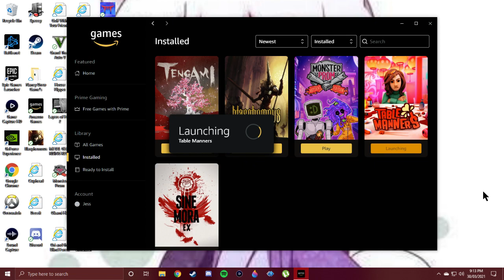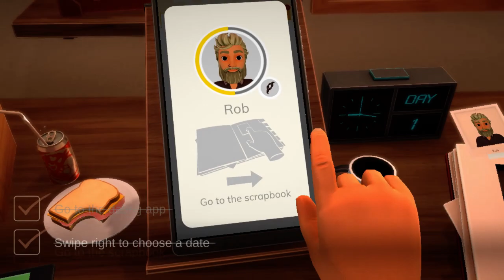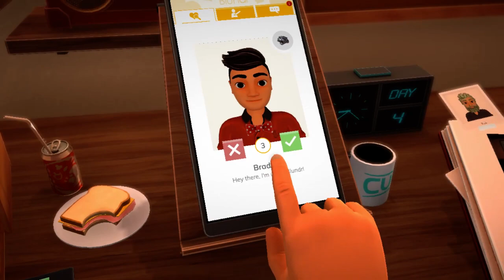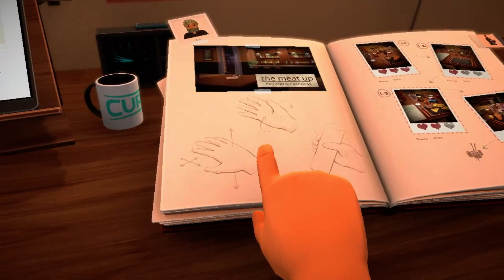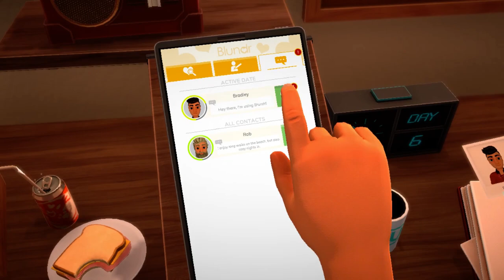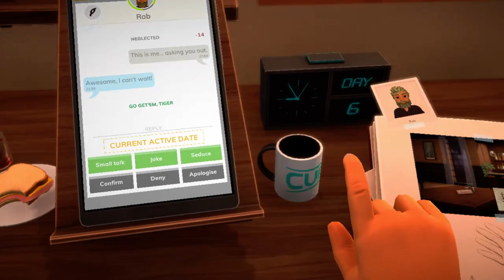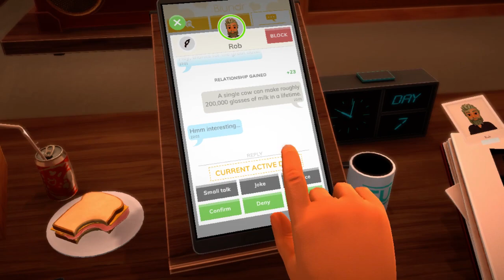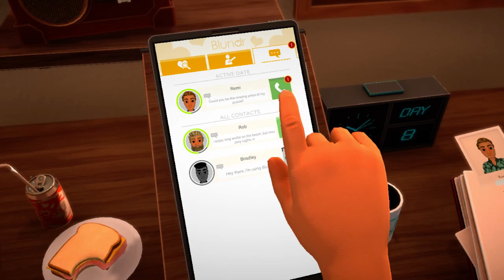It's my first virtual date i wonder if they will be impressed! - Table Manners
Hi Gamer Peeps, im back and this time we are playing a random game that i wanted to try out which is the physics game called Table Manner. There was plenty of broken bottles of wine thats for sure lol.